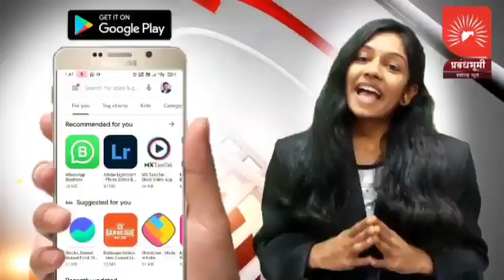कळवण | पावसामुळे वनराई बंधारा फुटला;शेतकऱ्यांच्या पिकांचे अतोनात नुकसान; पर्यायी मार्ग गेला वाहून;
कळवण | पावसामुळे वनराई बंधारा फुटला;शेतकऱ्यांच्या पिकांचे अतोनात नुकसान; पर्यायी मार्ग गेला वाहून;विध्यार्थ्यांना व शेतकऱ्यांना जाण्यासाठी करावा लागतो जीवघेणा  प्रवास; बघा कळवण तालुक्यातील ह्या गावाची भयानक परिस्थिती